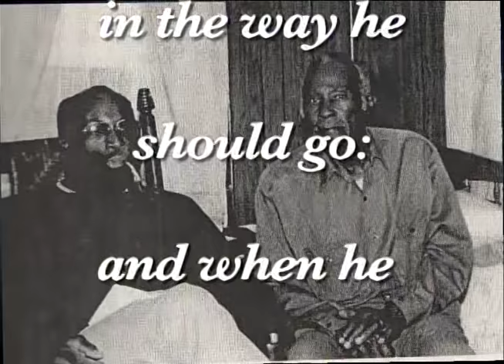"The Time When Lucifer Ruled The World Before Adam"